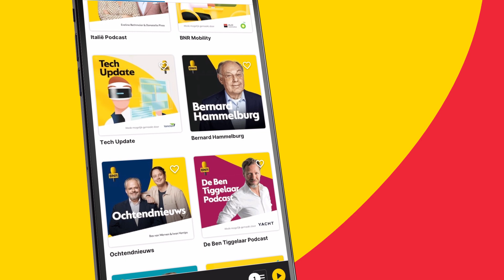BBB wil minister van Economische Zaken met vetorecht: 'Regeldruk komt van Keijzer en Heinen zelf'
Dit is een fragment uit het BNR Ondernemersdebat onder leiding van Bas van Werven en Iwan Verrips. Te gast zijn Mona Keijzer (BBB), Eelco Heinen (VVD), Tom van der Lee (GL-PvdA), Eddy van Hijum (NSC) en Laurens Dassen (Volt).

Thumbnail: ANP